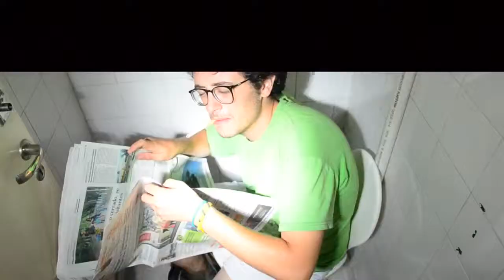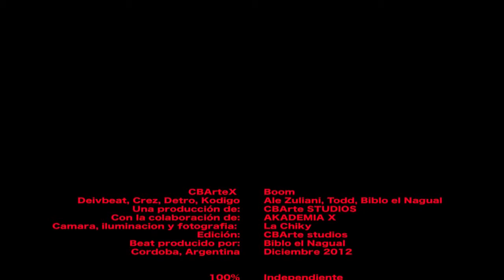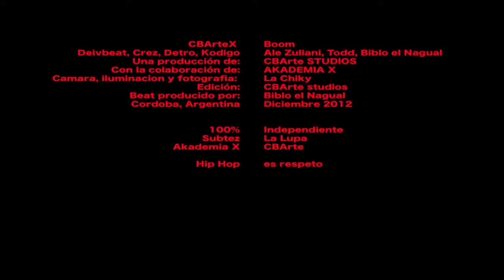Detro Boom feat Deivbeat, Crez, Kodigo, Ale Zuliani, Nagual y Original Culanga